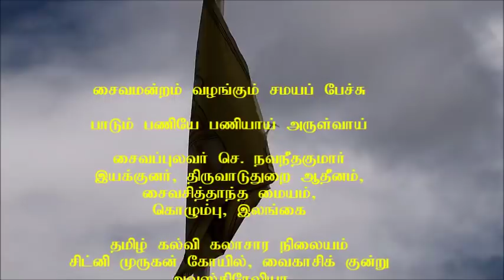Singing to God (Saivapulavar Navaneethakumar)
In Kali Yuga, two easy ways to attain the Lord Grace is prescribed: (1) singing the glory of God; (2) observance of fasting.
Saiva Pulvar S. Navaneethakumar from Sri Lanka delivered a speech in Sydney at the post- Sydney Murugan Saivaneri Conference on this topic.